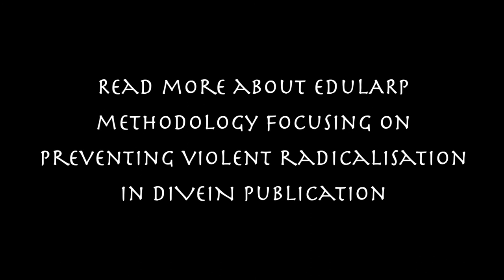IO1 METHODOLOGY of eduLARP explained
We present you the manual for youth workers and educators on how to use eduLARP methodology to prevent violent radicalisation of young people. EduLARP is a methodology enabling participants to enter the new world, be somebody else in it, design their characters and experience various strategies of decision making, exercise consequences of their actions, find themselves in a situation that is new, ambiguous, unpredictable. The manual contains the description of the methodology, scientific foundation of it, as well as 5 eduLARP scenarios we have design to work on the topic of radicalisation with young people. The publication finishes with a study of effectiveness of eduLARP methodology.

See the full publication here: europe4youth.eu/blog/portfolio/divein/

The publication was developed as an Intellectual Output of the project "Dive IN - developing eduLARP methodology to prevent violent radicalisation of young people" financed from Erasmus+ Programme within strategic partnership in the field of youth.